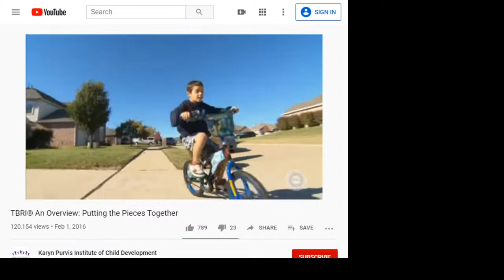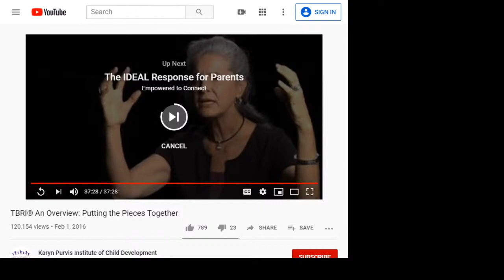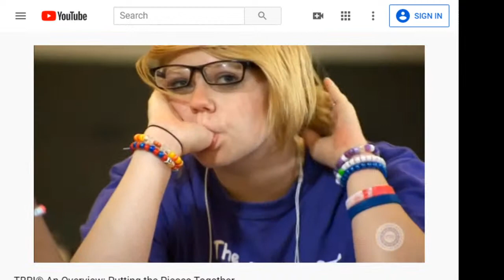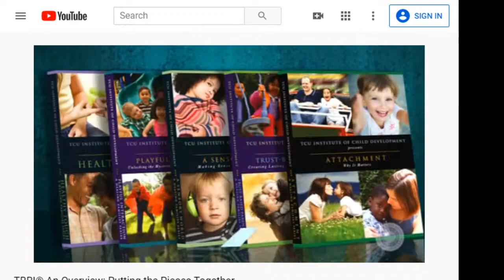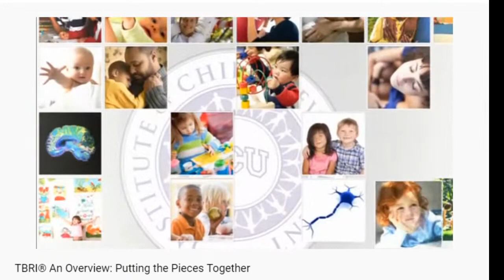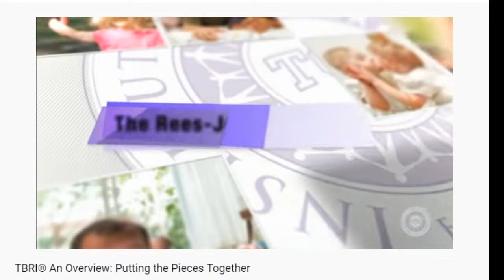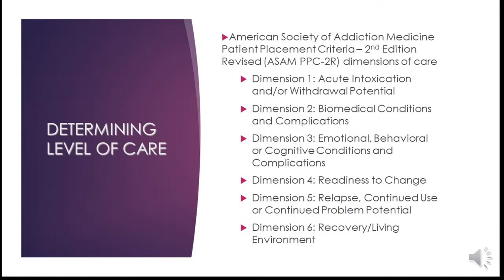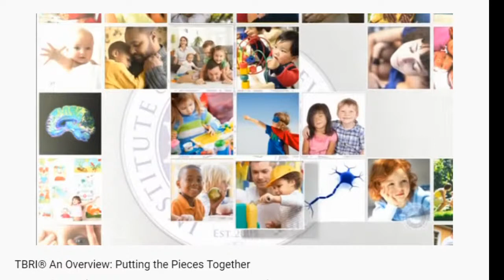TBRI Intensive Livestream Training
Practical Tools for Improving Behavior & Learning Using a Brain-Based Approach

Join us for a 1-day training intensive, led by local practitioners and parent
trainers on implementing TBRI strategies for parents, caregivers, educators and
others working with children from hard places.